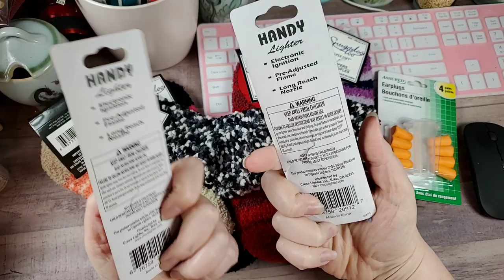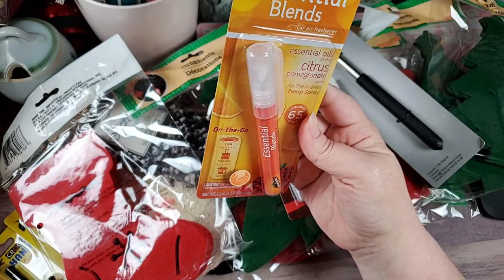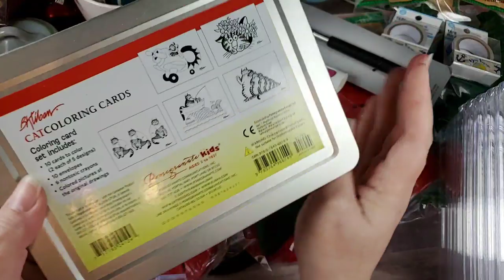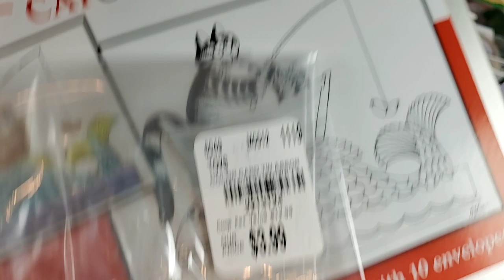Dollar Tree Haul- November 24, 2019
**This is an ADULT (18 years and Older) Craft Channel**

Hey Y'all... So, I'm sharing a DT haul from this week. I found some organizing goodies, and a few other goodies. I hope enjoy my finds.

I hope you all had a wonderful weekend. Stay Blessed and as Always. Happy Crafting!

I am constantly updating with products I have personally bought and enjoy. A small portion of sales are paid to me at no additional cost to you. Your purchase helps supports my channel and future content.

AMAZON Influencer Store Front:

HotFix Rhinestone Setter Bundle:

Blending Brush Collection:

Paper fashion Watercolor pallet:

2pk- Lawn Fawn Stamp Shammy:

Marietta Magnetic Sheets 8.5x11 (25 pk):

Clear Storage Pockets for dies and stamps (100 pk):

Kokuyo Tape Runner Long:

Kokuyo Tape Runner Refills(5 pk):

WeRMemoryKeepers Score Board:

WeRMemoryKeepers Mini Guillotine Trimmer:

Teflon Bone Folder:

Tim Holtz Glass Media Mat:

Linco Table Top Video Lighting:

Happy Crafting….

Address:
Rochelle Crawford
The Delightful Crafter
17460 I-35 N Ste 430-391